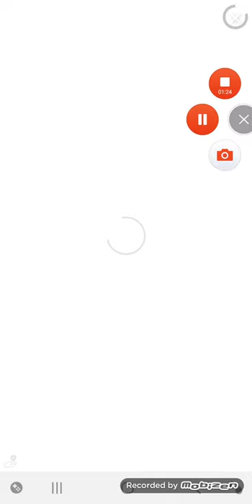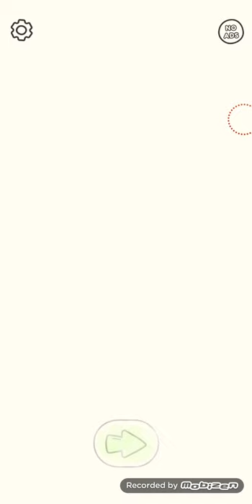DOP: Draw One Part Android Gameplay Level 601-650 Walkthrough